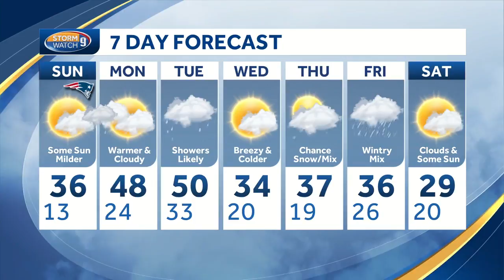Watch: Milder temperatures on Sunday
Milder temperatures on Sunday - Hayley LaPoint